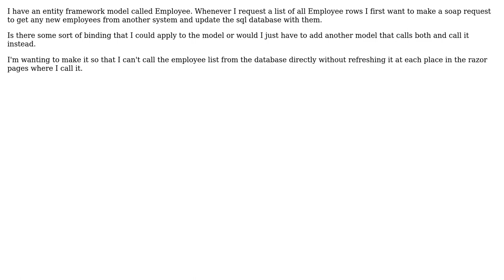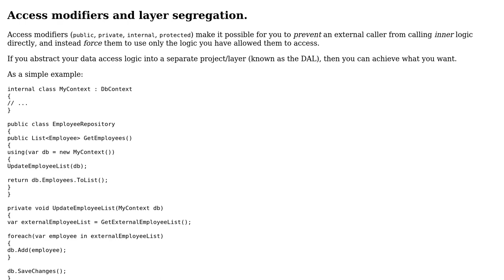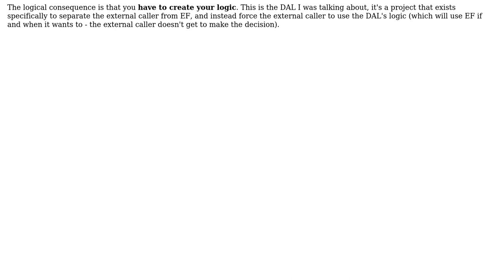In Entity Framework how do I wrap a database call with a call to another service and ensure...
Software Engineering: In Entity Framework how do I wrap a database call with a call to another service and ensure they're always called together?

With thanks & praise to God, and with thanks to the many people who have made this project possible! | Content (except music & images) licensed under CC BY-SA | Music | Images & others | With thanks to user Matt Ralston user Flater user Dominik and the Stack Exchange Network Trademarks are property of their respective owners. You are responsible for your own actions.